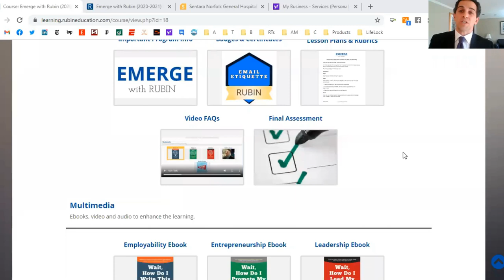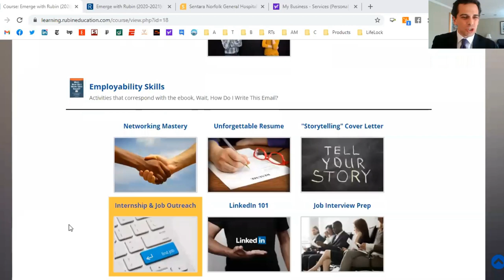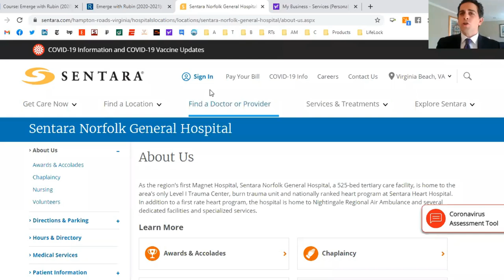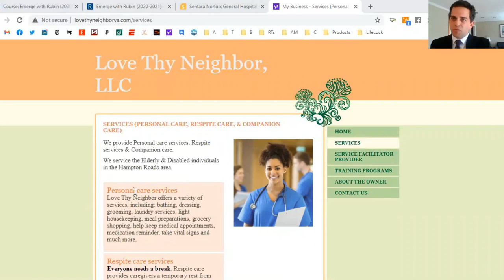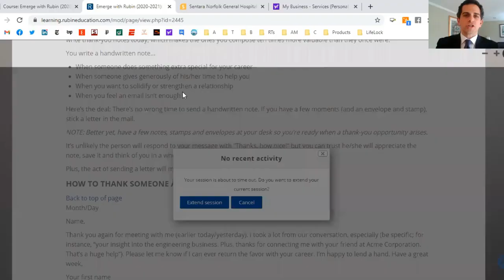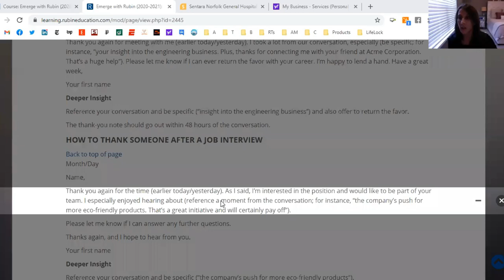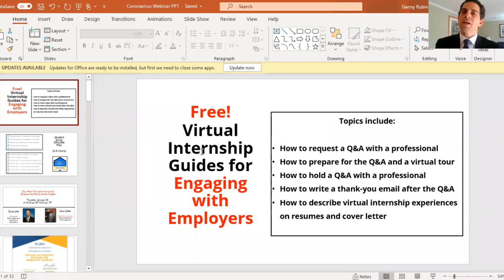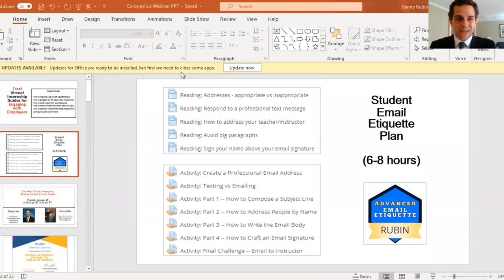Dream Job: E.R. Nurse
Join Danny Rubin, founder of Rubin, as he talks with two experienced nurses about the work they do every day inside and out of a hospital setting.

***Do you want the free classroom resources Danny Rubin mentions in the webinar? Thanks!***